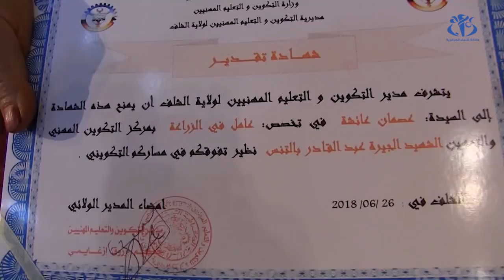بلعباس عائشة (82 سنة)...إصرار على التكوين و النجاح لخدمة الأرض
الشلف (وأج) – لHتزال الحاجة عائشة ذات 82 عاما من مدينة تنس بالشلف تزاول نشاط الفلاحة رغم صعوبته حيث دفعها شغف خدمة الأرض لمتابعة تكوين في ذات التخصص بمركز التكوين المهني لمدينة تنس، أين تفوقت على زملائها بتقدير جيد جدا.